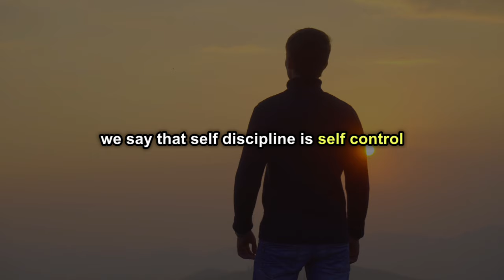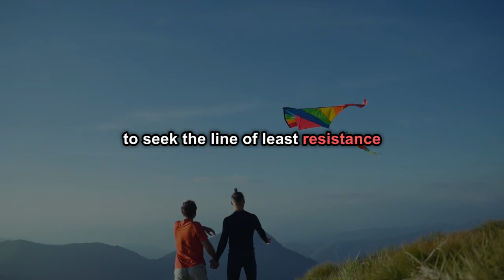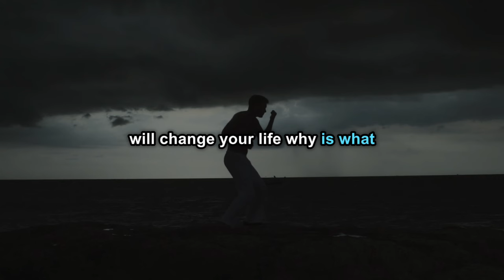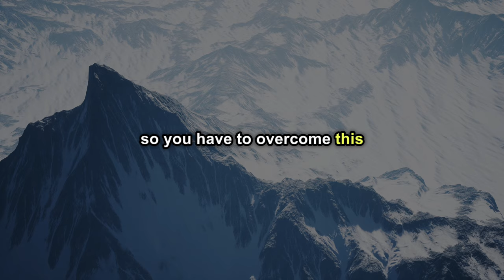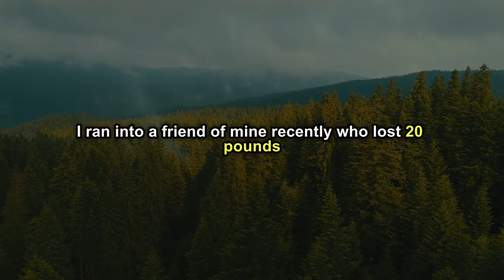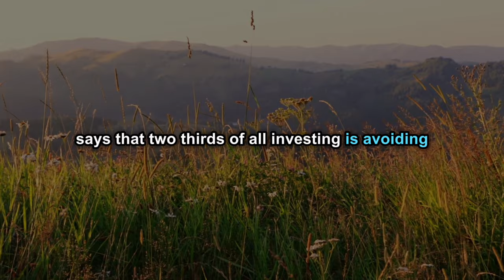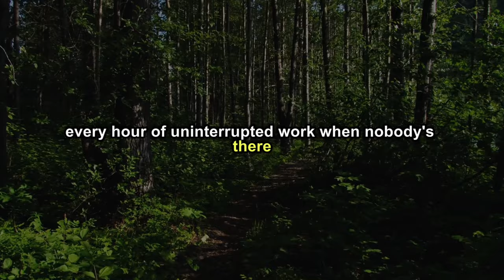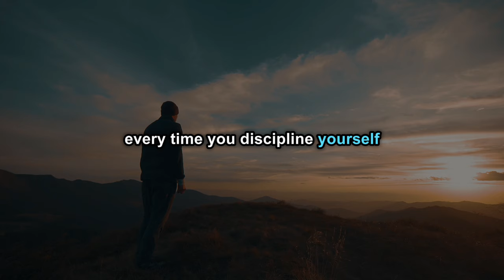Self Discipline is Everything - Brian Tracy Motivation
Dive into the transformative power of self-discipline with our latest video, where we unravel the secrets to success and personal fulfillment. Over 53 minutes of insightful wisdom, you'll learn how to master yourself, overcome fears, and cultivate habits that lead to a life of achievement and happiness. From the importance of clear thinking to the magic of daily goal setting and the necessity of continuous learning, this motivational speech is your roadmap to a better you. Discover how successful people differ from the rest, and how you can join their ranks by embracing the disciplines that shape destinies.

TIMESTAMPS:
00:00 - Introduction to Self-Discipline
04:22 - The Immediate Rewards of Self-Discipline
08:35 - Building Self-Esteem through Discipline
13:00 - The Power of Habit and Self-Discipline
17:15 - Herbert Gray’s Study on Success
22:30 - Physical and Mental Benefits of Self-Discipline
27:45 - The Art of Clear Thinking
32:55 - Daily Goal Setting for Success
38:10 - Mastering Time Management
43:20 - Overcoming Fear with Courage
48:35 - Achieving Optimal Health
52:41 - Financial Independence through Saving and Investing

Key Highlights:

Unlocking Self-Discipline: Discover the essence of self-discipline and how it can dramatically improve your life.
Instant Rewards: Learn how self-discipline brings immediate benefits to your self-esteem and overall happiness.
Habit Formation: Understand the psychology behind habit formation and how it leads to long-term success.
Success Secrets: Uncover the common traits of successful people and how they use self-discipline to achieve their goals.
Mindful Thinking: Explore the power of clear thinking and how it influences decision-making and life quality.
Goal Setting Mastery: Dive into effective goal-setting strategies that can transform your aspirations into reality.
Time Management Skills: Gain insights into efficient time management and how it can double your productivity.
Courage to Conquer Fears: Learn how to build courage and face fears head-on to progress in life.
Health and Wellness: Discover the link between self-discipline and maintaining optimal health.
Financial Wisdom: Get practical advice on saving, investing, and achieving financial independence.

Why You Should Watch:

This motivational speech is a goldmine for anyone looking to elevate their life through the power of self-discipline. If you're on a journey of personal growth, seeking to improve your productivity, or aiming for financial freedom, this video provides the tools and inspiration you need. It's not just about theory; it's about actionable insights that can be applied to everyday life. Watching this video will equip you with the knowledge to forge success habits, overcome procrastination, and build a resilient mindset that can withstand the challenges of life. It's a must-watch for anyone committed to achieving greatness and living a fulfilled life.

Your journey to success starts with a single step taken quietly - let's embark on that journey together today!